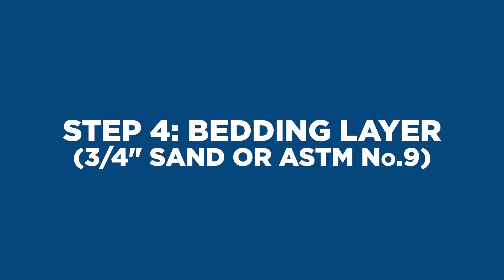How to build 18 inch Seat Wall on Gator Base